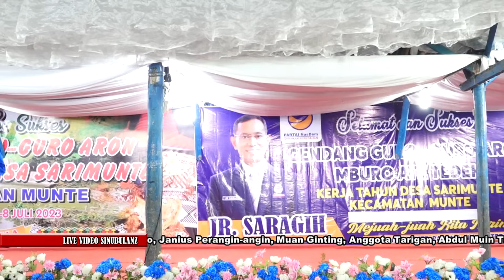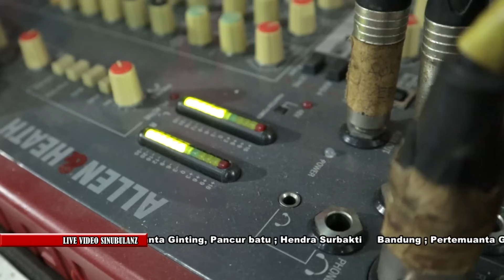NGAKAK PARAH...!!! KERJA TAHUN TERBARU 2023 DESA SARIMUNTE | USMAN GINTING Ft CHOT GINTING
VIDEO DOKUMENTASI KERJA TAHUN DESA SARI MUNTE 2023

*Videographer. LIVE VIDEO SINUBULANZ
*Editing. LVS

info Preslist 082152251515